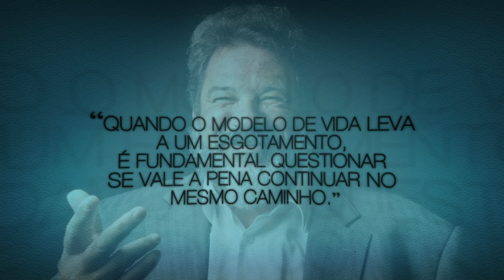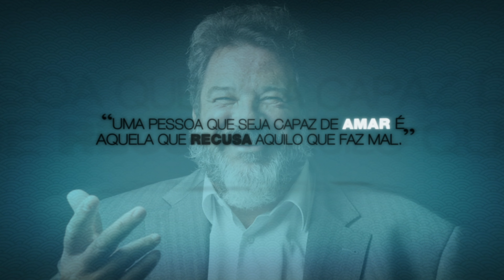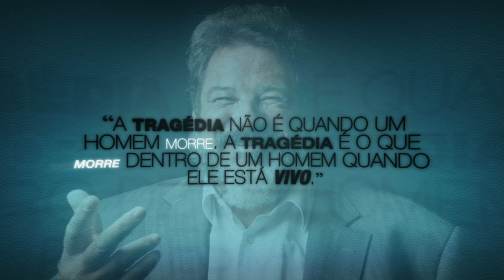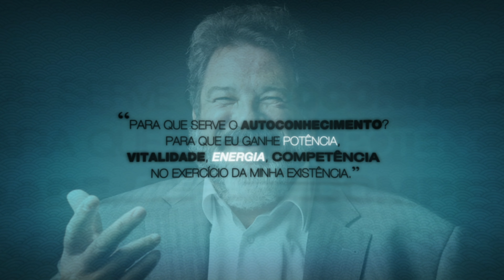20 frases de Mário Sergio Cortella para você pensar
Neste vídeo uma seleção de 20 frases do filósofo, escritor e educador Mário Sergio Cortella para você pensar.
Assiste e se gostar compartilhe.